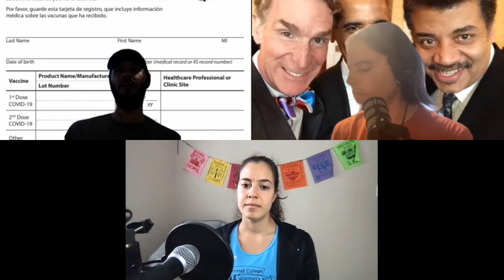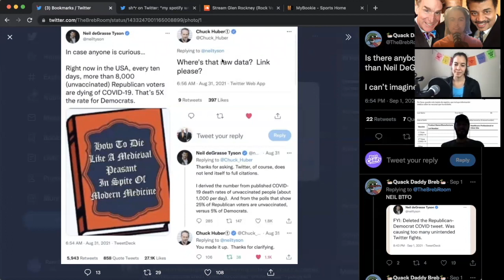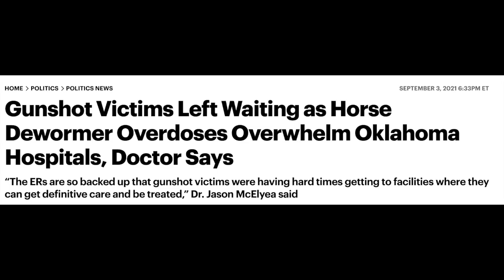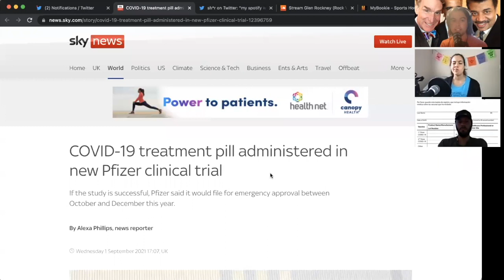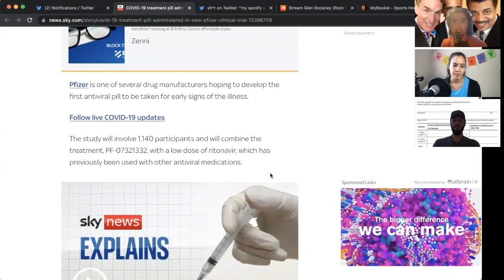Rare Candy - Control Group w/ Sarina Farb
Sarina Farb returns to talk to Crypto Psi and Glen Rockney about Animal vs. Human product testing, Being Born Vegan, Getting protein without animal products, Horse Paste, Covid, and more

Check out Sarina Farb here

Follow all things Rare Candy